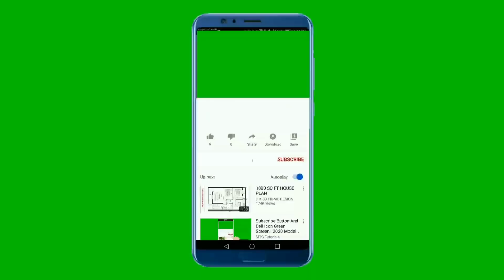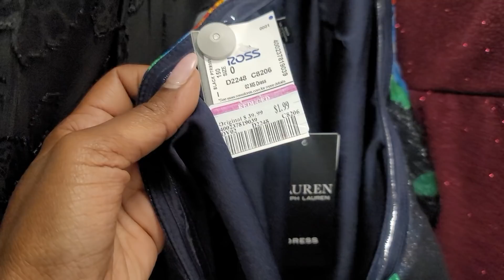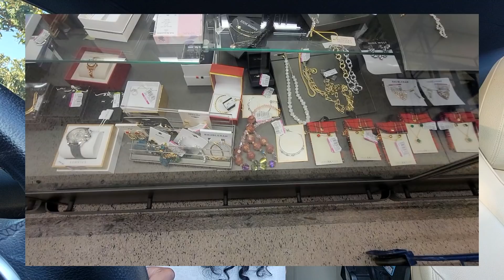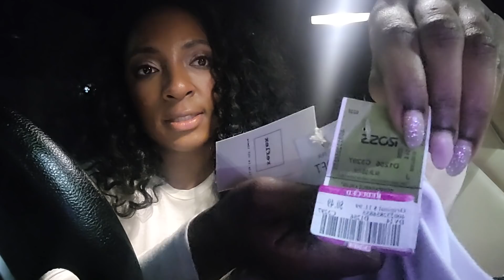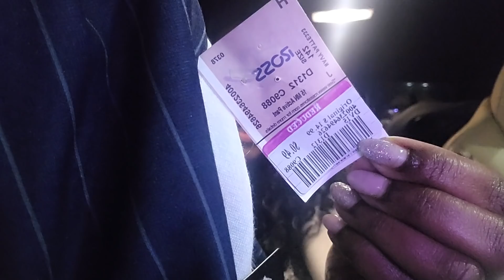VERSACE & GUCCI AT ROSS | ROSS 49 CENTS SALE 2022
♥Current Fave Reselling Tools: ♥

Products Mentioned: ♥

Keen Hiking Boots

Standing Desk

♥On Me: ♥

Fitbit Band

Videos Mentioned-

How to Make $50,000 NET Profit in 2022 | Reselling on Poshmark Ebay Amazon Thredup & The Real Real

IT'S WILD @ THE GOODWILL OUTLET AKA THE BINS | & STILL A TON OF MONEY TO BE MADE

With Love :-)

Nikki